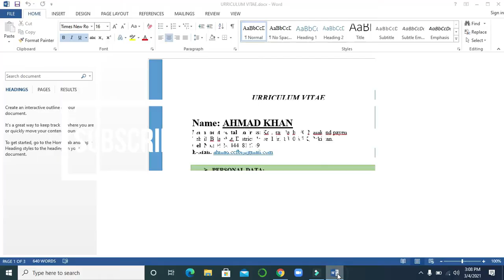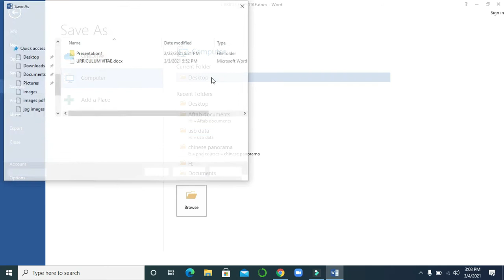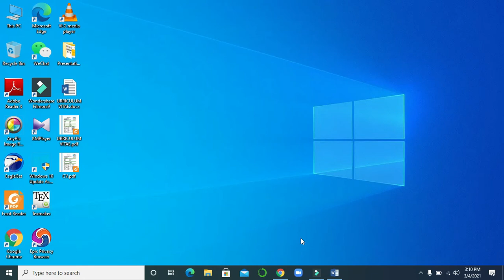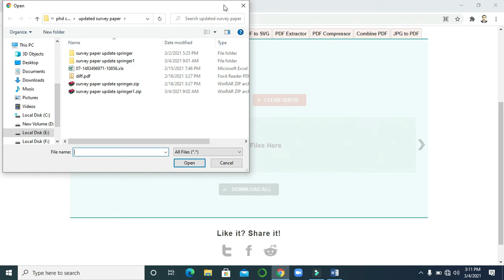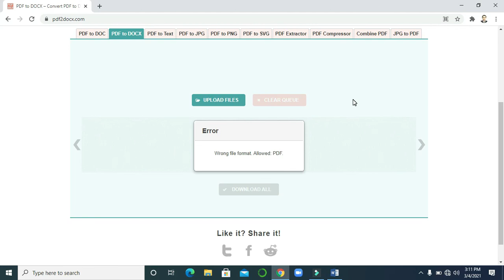How to convert word file to pdf file. Easy methods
In this video today, I will show you how to convert word to pdf document without software just by using save as on word and two other simple ways , These are easy ways to change a word file to pdf document on microsoft word in pc.

Learn With Us Technically